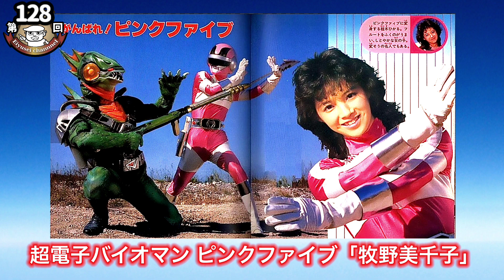第128回 作中のあの謎に迫る！超電子バイオマンからピンクファイブが登場！【女優 牧野美千子】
牧野美千子さんオフィシャルブログ

今回は戦隊ヒーローのピンク役を演じられた女優 牧野美千子さんが登場！
ダブルヒロインなど革新的な挑戦が行われた超電子バイオマン
ファンの中でもしばしば語られる「イエローフォー交代の謎」
真相が語られる！？必見です！

Super Sentai Bioman

FM局で毎週放送！radikoで聴取可能！英雄星チャンネルで紹介できない懐かしのアニソンなどの音楽にスポットを当てた番組
コレクター若藤昌男と元マンガ家の中村タカシがマニアックにアクセル全開でお届けするwebラジオ！

ビーバップハイスクール　漫画　映画　キャスト　アニメ　テレビ　ビデオ　動画　柴田　西　ドラマ　ロケ地　逸話　今　現在　裏話　シリーズ　キャラクター　喧嘩　怪我　撮影場所　懐かしい　昭和　生まれ　年　チャンネル　ケンカ　バイオマン　戦隊ヒーロー　女優　裏話　イエローフォー　ピンクファイブ　秘話　ここだけの話